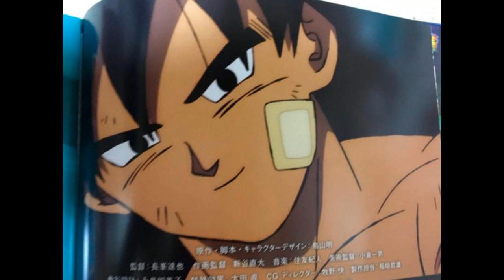Análisis - Dragon Ball Super: Broly. ¿La Mejor Película de DB?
Análisis y Reseña a Dragon Ball Super: Broly.